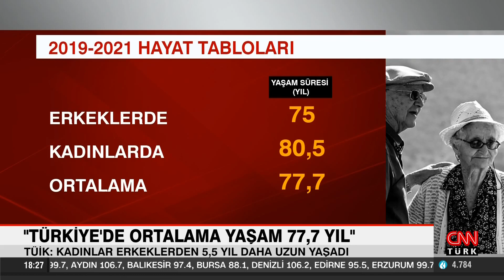TÜİK 2019-2021 hayat tablosu araştırmasını açıkladı: "Kadınlar erkeklerden 5,5 yıl daha uzun yaşadı"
Türkiye'de doğuştan beklenen yaşam süresi 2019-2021 yılları itibariyle ortalama 77,7 yıl olarak hesaplandı. Peki kadın ve erkeklerde yaşam süresi arasında fark var mı? Erkeklerin ve kadınların en uzun yaşadığı il hangisi? Ayrıntıları TÜİK açıkladı.